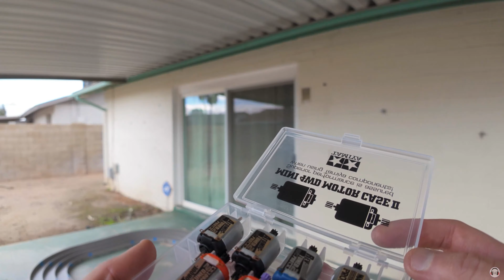[Binaural Recording] Mini 4WD race track AZ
Experience the sights and sounds of the mini 4WD Japan cup junior circuit loop. This is a hobby I have been interested in after seeing it referenced in japan pop culture and media. I recently acquired someones entire collection of Mini 4WD gear from japan and I am testing them all out and having some fun with em.

This is a Binaural Recording which is best experienced using headphones to recreate the 3D Stereo soundscape. Video Recorded on a Samsung Galaxy S21 Ultra and Sony ZV-1. Audio Recorded on a Zoom F3 Field Recorder with the SonicPresence SP15-Pro XLR Stereo Binaural Microphone set